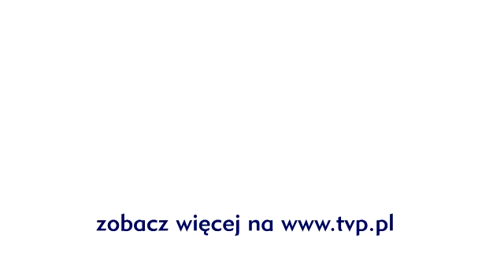The Voice of Poland - Maciej Moszyński - „Virtual Insanity" - Sing off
Maciej Moszyński podczas występu w „The Voice of Poland - LIVE" wykonał utwór „Virtual Insanity".